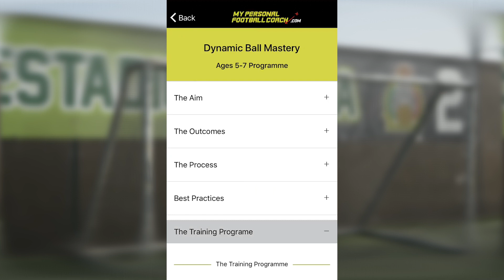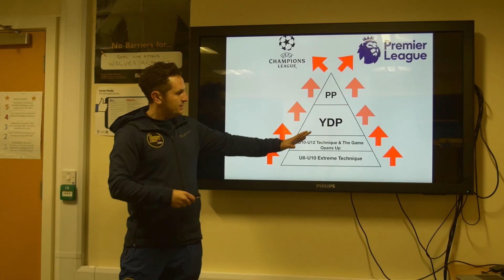EduKick International Football Academies - Ball Mastery with My Personal Football Coach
EduKick International Football Academies - Ball mastery with My Personal Football Coach: EduKick gifts each play in our football academies worldwide this state of the art system for ball mastery.
EduKick offers full academic year football boarding schools in USA, England, Spain, Italy, Germany & Mexico!

We are accepting registrations NOW for the 2019/20 Academic Year. Academically in our football academy boarding schools we offer ESL, BTEC Sports Science, Foreign Language Study, British system GCSE and A-Level, and USA system 8-12 Online Distance Learning.

We want to work with you to assist you in developing strategies for recruiting student-footballers in your country to attend our football academy school venues in Europe. The most popular EduKick venues are USA (High School players 13-18 years old), SPAIN (players 13-23 years old) and ENGLAND (players 12 -24 years old!

Toll-Free: 1 (866) Edu-Kick (338-5425)
SKYPE: edukicksoccer